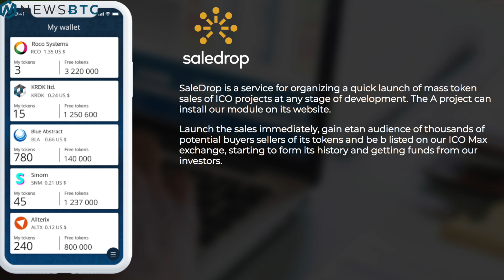Greg Limon ICOMAX Founder On Market Sentiment - Barcelona Crypto Economy 2018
Greg Limon Founder of ICOMAX shares his thoughts on crypto market sentiment and discusses the first development stage of ICOMAX called flyerdrop.